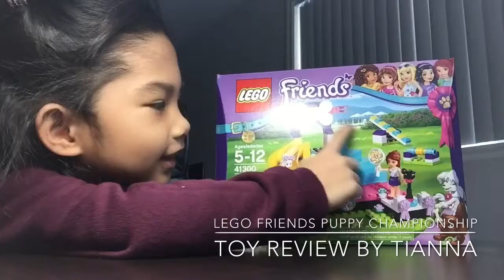Lego Friends Puppy Championship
Lego Friends Puppy Championship: A Toy Review by Tianna